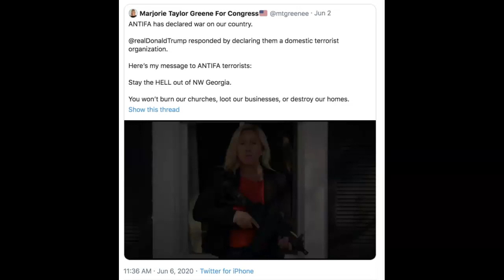Margorie Taylor Political Ad - Antiantifa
This is a pro-gun, anti-antifa political ad where the political candidate suggests she will kill other Americans who have a different political ideology than hers.